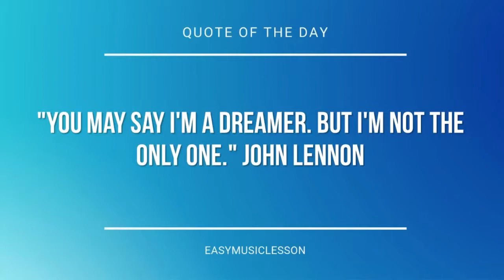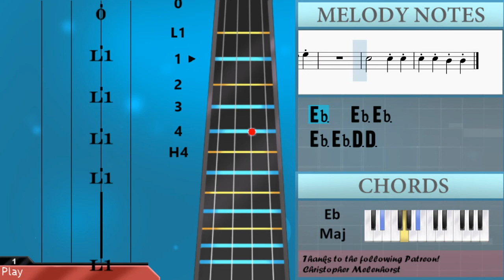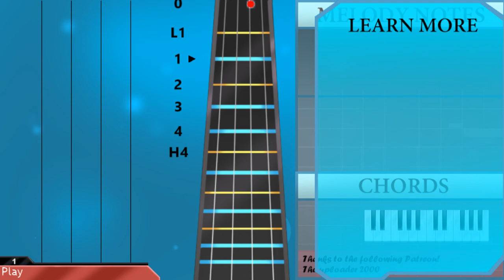How to play Bad Liar by Imagine Dragons on Cello (Tutorial)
The easiest way to learn how to play Bad Liar by Imagine Dragons on the cello. It's a cello tutorial for Bad Liar by Imagine Dragons.

EasyCelloLesson teaches you to play the your favorite instrument, through easy and simple animation so that you too can learn how to play Bad Liar by Imagine Dragons on the cello easily. A cello tutorial with visual animation graphic.

Chords of Cello arrangement:
Eb Maj   Eb Maj   Eb Maj   C Min   Ab Maj   Bb Maj   Eb Maj
Eb Maj   C Min   Ab Maj   Bb Maj   Eb Maj   C Min   Ab Maj
Eb Maj   C Min   Ab Maj   Bb Maj   Eb Maj   Eb Maj   C Min
Ab Maj   Bb Maj   Eb Maj   C Min   Ab Maj   Eb Maj   Bb Maj
Bb Maj   C Min   Ab Maj   Eb Maj   Bb Maj   Ab Maj   Bb Maj
G Maj   C Min   Eb Maj   Ab Maj   Bb Maj   C Min   Ab Maj   Eb Maj
Eb Maj   Bb Maj   C Min   Ab Maj   Eb Maj   Bb Maj

Melody notes of Cello:
Eb2 F2 Eb2 G2 Eb2 F2
Eb2 G2 Eb2 F2 Bb2 G2
Eb2 G2 Eb2 F2 Eb2
Eb2   G2
G2 Eb2 Eb2 Eb2
F2 F2 G2
G2     Eb2
Eb2 Eb2 G2
G2   F2
Eb2 Eb2 G2
G2   F2
Eb3 Eb3
Eb3   D3
D3 D3
D3   F3
Eb2 F2 Eb2 G2
Eb2 Eb2 Eb2
Eb2   G2
G2   F2 F2
Eb2 Eb2 G2
G2   Eb2
Eb2 Eb2 G2
G2   F2
Eb2 Eb2 G2
G2
Eb3 Eb3
Eb3   D3
D3 D3
D3   F3
Eb2
Eb3 Eb3 Eb3 D3
C3
Ab2
Eb3
Eb3 Eb3 Eb3 F3
F3   G2
C3
Ab2
Eb3
Eb3   Ab3 G3
Eb3   Ab3 G3
Eb3   D3 Eb3
C3 Bb2
Eb3   Ab3 G3
Eb3   Ab3 G3
Eb3   D3 Eb3
C3 Bb2   Eb3
Eb3   F3 F3
G3
Eb2   G2
G2   F2 F2
Eb2   G2
G2 F2 Eb2
Eb2 Eb2 G2
G2   F2 F2
Eb2   G2
G2   Ab2
Ab2   Ab2
Ab2 Eb2 Eb2 Bb2
Bb2   Bb2
C3 Bb2 Eb2 G2
Eb2
Eb2   G2
G2   F2 F2
Eb2   G2
G2 F2 Eb2
Eb2   G2
G2   F2 F2
Eb2 Eb2 G2
G2 F2   Ab2
Ab2   Ab2
Bb2   Bb2
Eb2
C3
Ab2
Eb3 D3 Eb3 D3
Eb3
F3   G2
C3
Ab2
Eb3
Eb3   Ab3 G3
Eb3   Ab3 G3
Eb3   D3 Eb3
C3 Bb2
Eb3   Ab3 G3
Eb3   Ab3 G3
Eb3   D3 Eb3
C3 Bb2   Eb3
Eb3   F3 F3
G3
Bb3
F3
F3   Bb3
F3
F3   Bb3
F3
Eb3 Eb3
Eb3 G3 G3
F3
Eb3 G3
F3
Eb3 Eb3
Eb3   Ab3 G3
Eb3   Ab3 G3
Eb3   D3 Eb3
C3 Bb2
Eb3   Ab3 G3
Eb3   Ab3 G3
Eb3   D3 Eb3
C3 Bb2   Eb3
Eb3   F3 F3
G3
G3
G3 F3
G3 F3 Eb3
Eb3
C3 Bb2
C3 C3
D3 C3 Bb2
G2
G3 F3 F3
Eb3
Eb3 Eb3 D3 D3